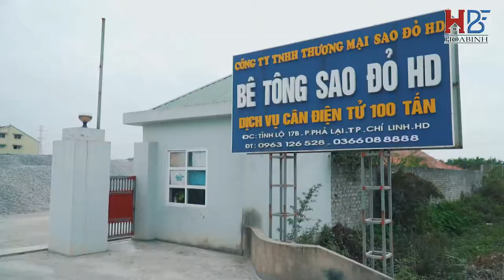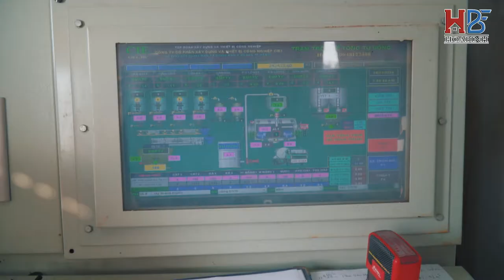Bê tông Hòa Bình